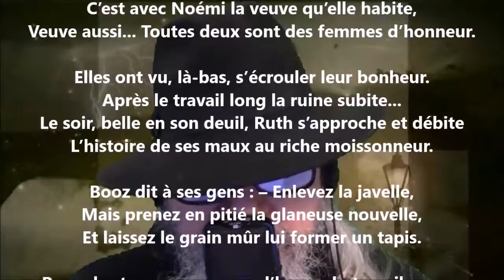Booz - Pamphile Le May lu par Yvon Jean